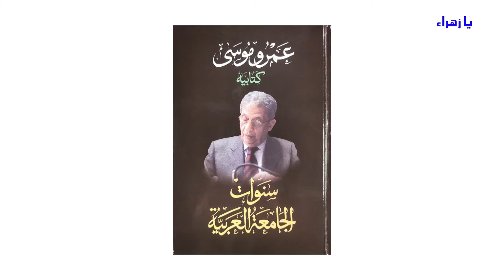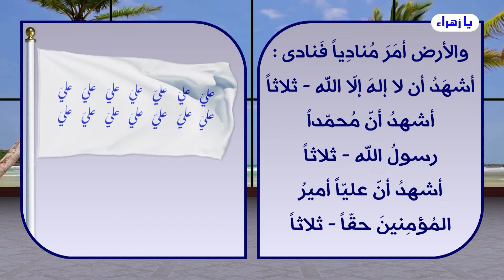يا ناس يا عالم تلاحكَونا😱خالد الدراجي انسحل😅افزع يالسيستاني لفه بصايتك المأفونه واقره عليه🤣مسخرة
يا زهراء
          برنامج اسئلة وشيء من أجوبة